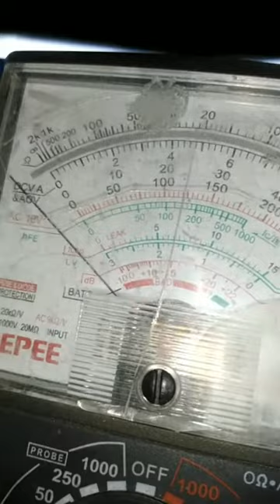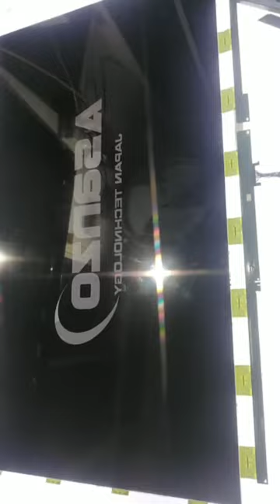Panel tv repairing, phuong ki lo om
Panel tv repairing, phuong ki lo om, Panel proplem Phuong Ki Lo om